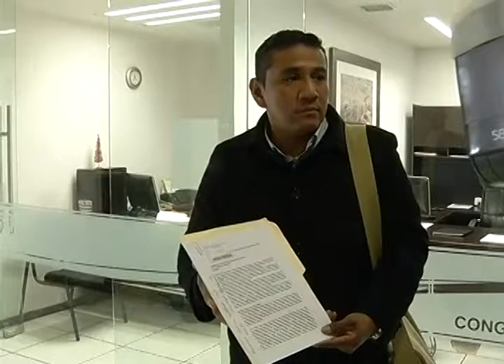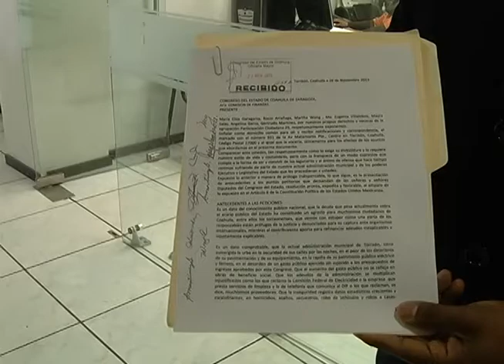Se desisten ciudadanos de Torreón a incrementos en servicios